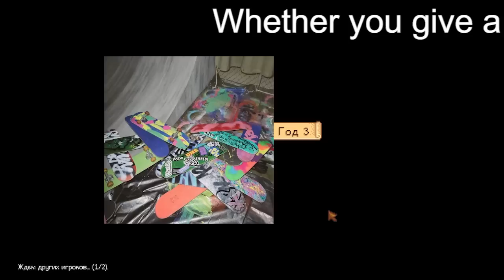【平野紫耀】キンプリ岸優太、ジャニーズ秋退所が“繰り上げ”？初主演映画『Gメン』が8月公開――TOKIO国分太一が言及の日テレ『鉄腕DASH』米作りとの「ギリギリ攻防戦」！